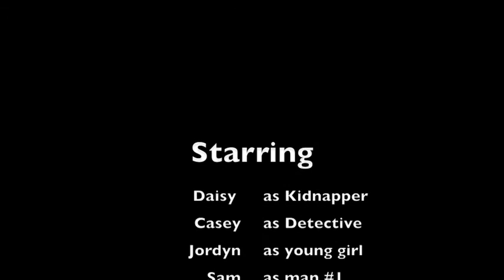Slim Pickens' In the NW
Video we made for Cinemas 201 at Western Washington University